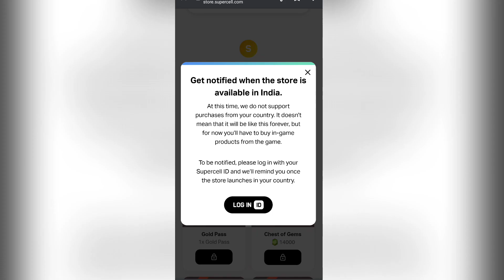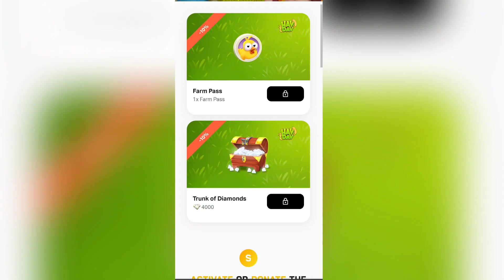When will the Supercell Store will launch in India? Release Date Confirmed!